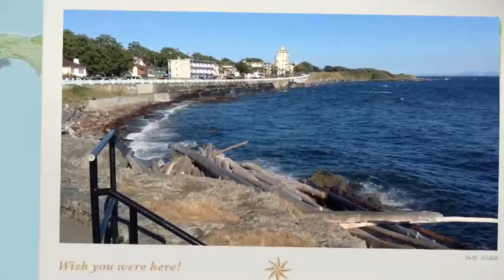Ogden Point Victoria 2013